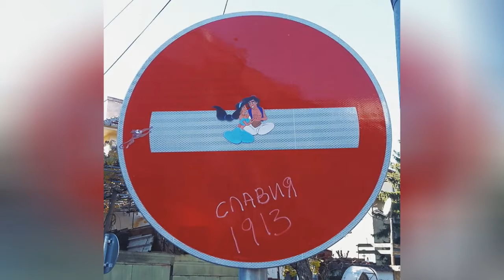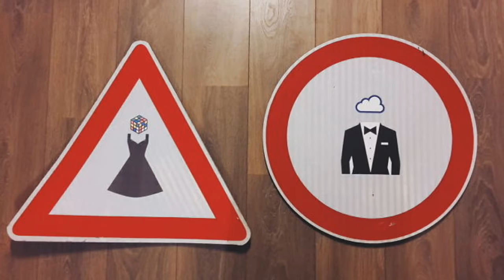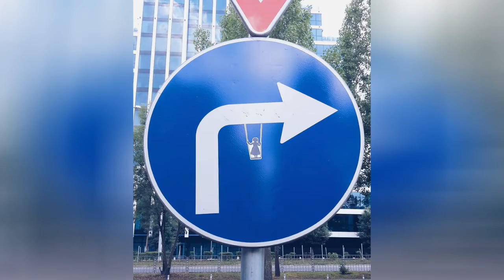I Raise The Spirits Of Passersby By Upgrading Traffic Signs In Sofia, Bulgaria 🥰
The idea behind this project is to make my city, Sofia, Bulgaria, a more colorful place while giving a thought or just raising the spirit of the people who meet my signs.
0:00 - Intro
0:00:12 - Flowerish
0:00:21 - The Butterfly Effect
0:00:30 - That Monday Feeling Though
0:00:39 - Remember, Remember
0:00:48 - B-day!
0:00:57 - What A Time To Fall In Love
0:01:06 - It Is A Kind Of Magic
0:01:15 - Got Visited By Mona Lisa Herself
0:01:24 - Miss Tique & Mr Cloud
0:01:33 - Inception
0:01:42 - Of Mice And Men
0:01:51 - Obladi-oblada
0:02:00 - When I Met Dali For A Sunday Brunch
0:02:09 - The Triangular Last Supper
0:02:18 - Happy Holidays!
0:02:27 - Dedicated To La Undecima Won By Real Madrid In 2016
0:02:36 - Shogun
0:02:45 - Take Me To The Moon
0:02:54 - Always Look On The Bright Side Of Life